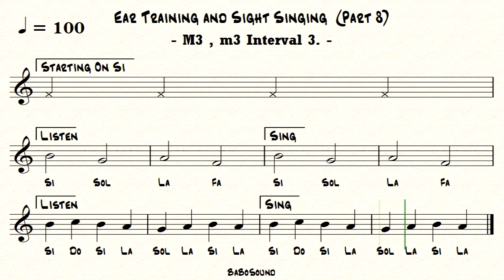Ear Training and Sight Singing (Part 8) / M3, m3 Interval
0:00 Starting On Do
0:21 Starting On Re
0:43 Starting On Mi
1:05 Starting On Fa
1:26 Starting On Sol
1:48 Starting On La
2:09 Starting On Si